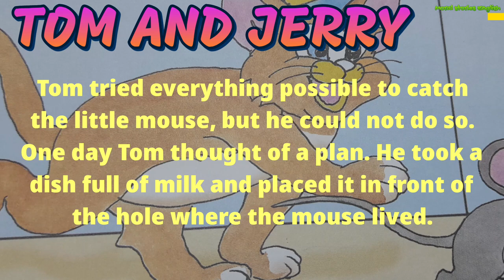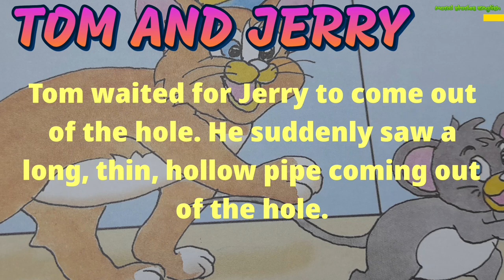Tom and Jerry |English practice through story |moral stories English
Tom and Jerry |English practice through story|English practice @moralstoriesenglish